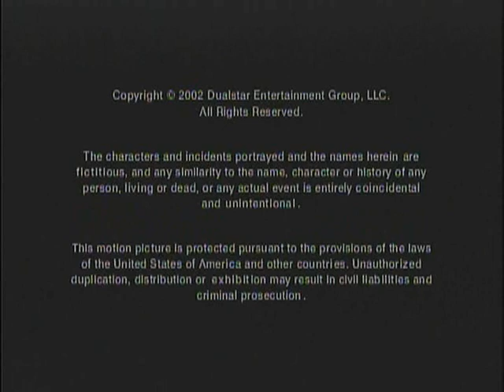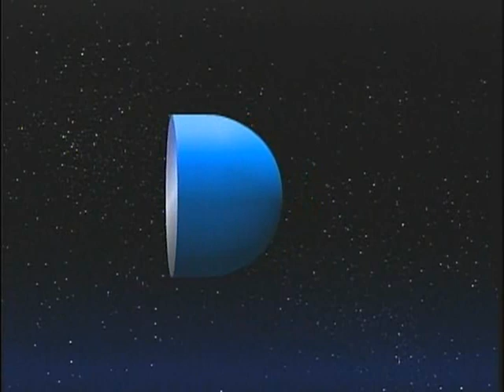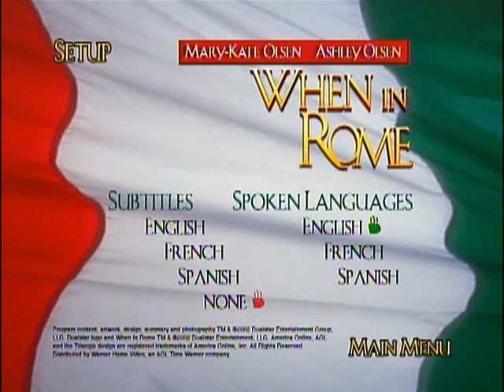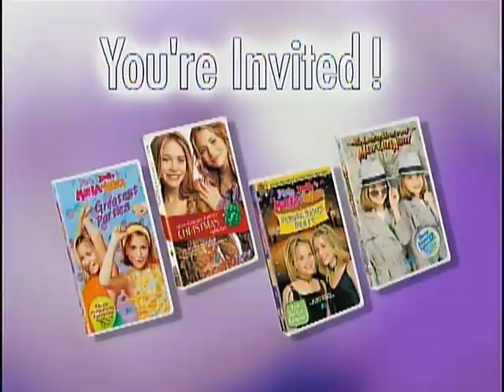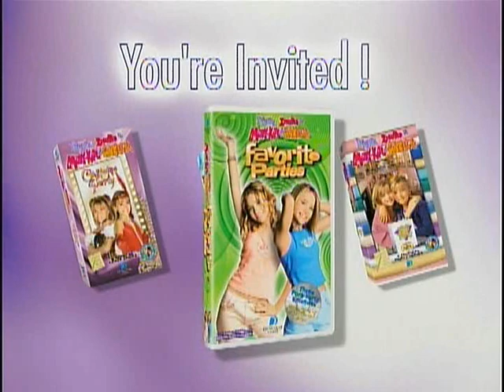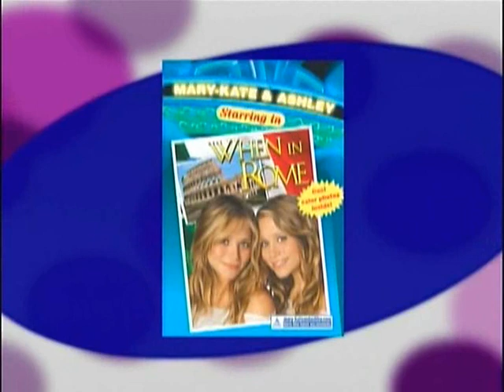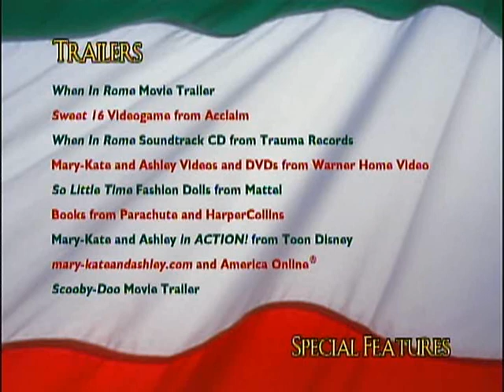Opening & Previews from When in Rome 2002 DVD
Video_TS file date: 10/11/2002